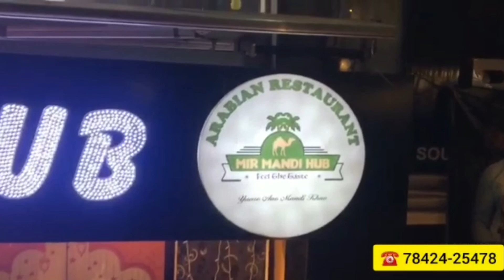Caller Faris Quadri Ko Jaan Se Mardene Ki Dhamki Di Jarahi Hai